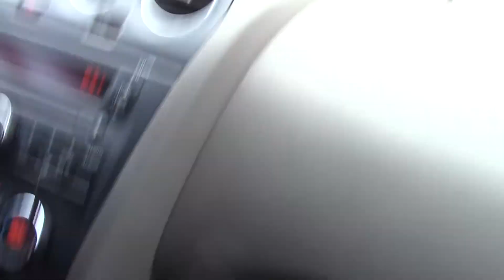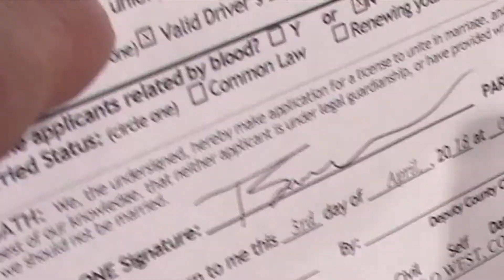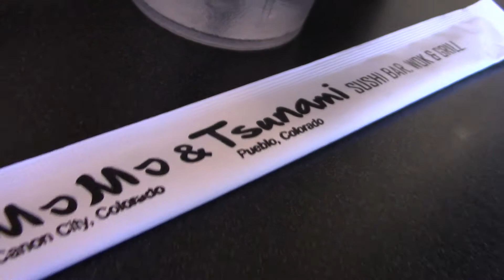Wedding Prep VLOG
A bunch of pre wedding moments all wrapped into a wonderful vlog. These are happy moments I will cherish forever.